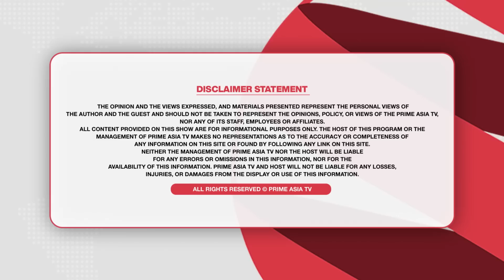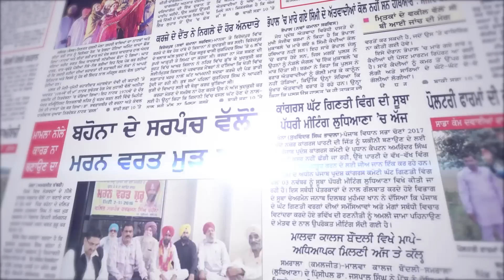Khabar Di Khabar (1718)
24 hours Local Punjabi Channel

Khabar Di Khabar (1718) || ਅਸ਼ਲੀਲ ਵੀਡੀਓ ਦਾ ਵਿਵਾਦ, ਕਿਸ ਮੰਤਰੀ ਦੀ ਵੀਡੀਓ 'ਤੇ ਪਿਆ ਵੱਡਾ ਪੰਗਾ